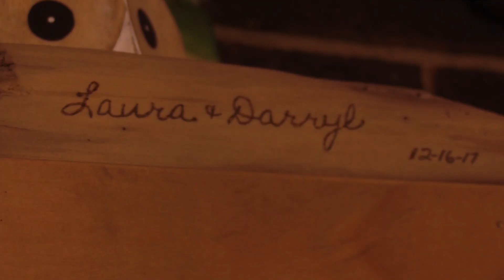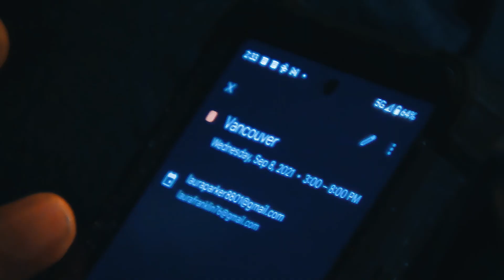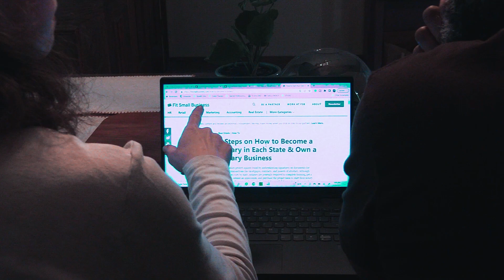A Trip Down Memory Lane: DJ Euphoric Bear's - "Moment's In Time"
Step into the mesmerizing world of DJ Euphoric Bear's "Moments in Time" music video, a captivating visual journey that explores the profound love and evolving relationship between a couple. This video is a blend of nostalgia, passion, and the unbreakable bond that true intimacy forges.

"Moments in Time" is not merely a music video; it's a heartfelt exploration of a couple's shared experiences, setbacks, and triumphs, set against the backdrop of DJ Euphoric Bear's captivating mix.